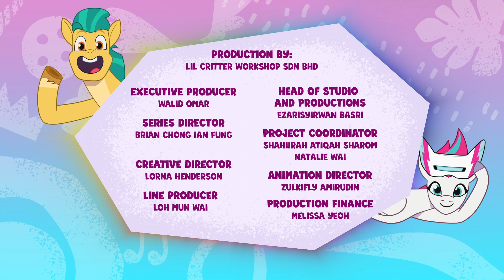My Little Pony: Rozprávaj svoj príbeh | Ponytropico | celá epizóda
Jednorožce, pegasy a poníky –všetci spolu! Zoznám sa s prekvapujúcou skupinou priateľov, ktorí sú na výprave, aby vrátili mágiu naspäť do sveta My Little Pony: nová generácia.

🧡 Sunny: Sunny je zvedavá, miluje dobrodružstvo a chce spraviť svet lepším.
💛 Hitch: Hitch odhodlane pomáha každému poníkovi v Maretime Bay ako starostlivý šerif.
💙 Izzy: Izzy je energická, patrí medzi jednorožce a miluje tvorenie, kreatívne veci a hviezdičky.
❤️ Zipp: Zipp je rebelka a akrobatka so športovým duchom a zároveň princezná zo Zephyr Heights.
💜 Pipp: Pipp je štýlová a talentovaná popová hviezda a princezná zo Zephyr Heights.